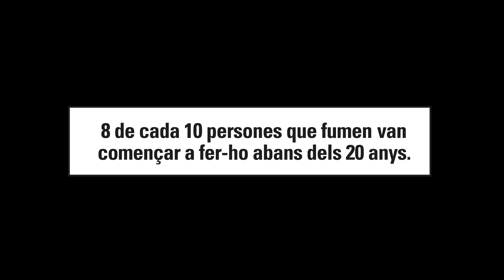Repte 3: Ricky Rubio fent girar la pilota en una cinta de córrer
Si Ricky Rubio aguanta fent girar la pilota en una cinta de córrer, tu pots aguantar sense fumar. 8 de cada 10 persones que fumen van començar a fer-ho abans dels 20 anys.Descobreix més a aguanta.cat.